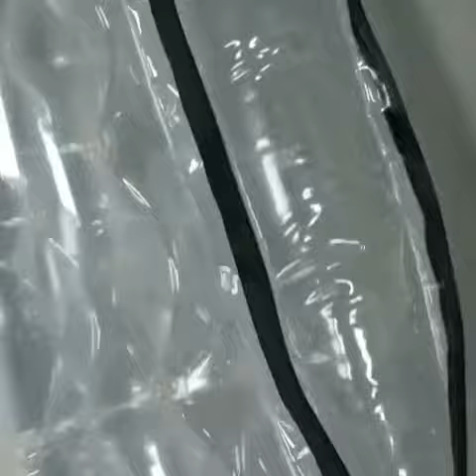Customized inflatable sleep bag